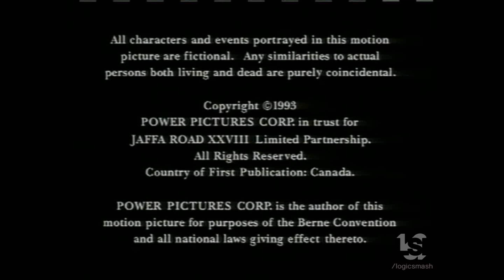Power Pictures/The Movie Network/Hearst Entertainment (1993)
From "Street Law"